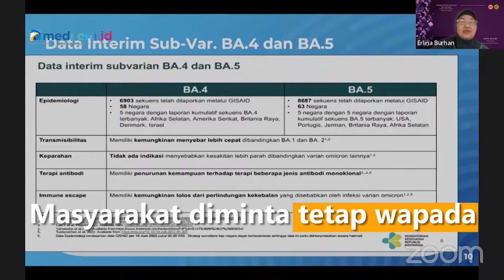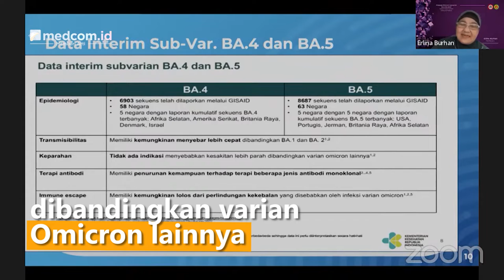8 Kasus Terkonfirmasi Positif Subvarian Omicron BA.4 dan BA.5 di Bali dan Jakarta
Indonesia mendeteksi adanya 8 kasus terkonfirmasi positif subvarian Omicron BA.4 dan BA.5 di wilayah Bali dan DKI Jakarta. Dari 8 kasus tersebut, 4 kasus positif diantaranya merupakan pelaku perjalanan luar negeri atau warga negara asing.

Dokter spesialis paru menyebut subvarian baru Omicron ini kemungkinan lebih cepat menyebar dibandingkan subvarian BA.1 dan BA.2. Masyarakat diminta tetap wapada meski tidak ada indikasi gejala yang lebih parah dibandingkan varian Omicron lainnya.